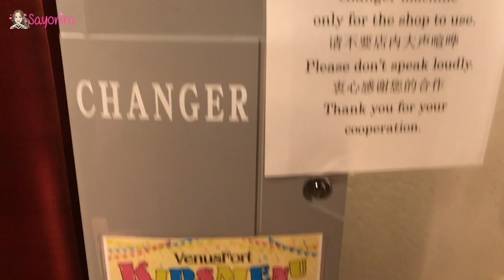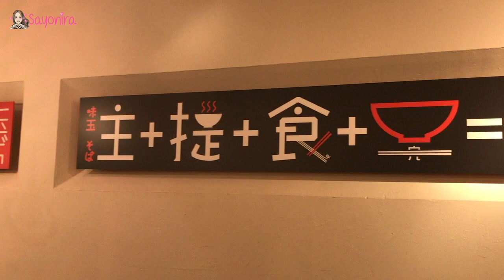TOKYO || EP 11 || Ramen Vending Machine - How Does it Work?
You've heard there are almost a vending machine for everything in Japan. Now it's time to explore how does a Ramen Vending Machine work? Is it yummy?

Come on, let's go! :P

I’m Sandra, a ‘Perinthian New-Kid-On-The-Blog’ (Perth, Western Australia) who loves to eat, travel and baby pink. I make vlogs on product reviews, food/travel experiences and everything else in between.